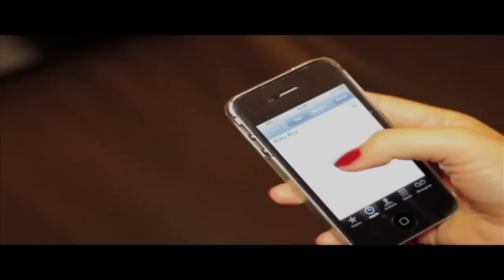Stack Boy - Freestyle #4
STACK BOY DA YOUNG BREEZY